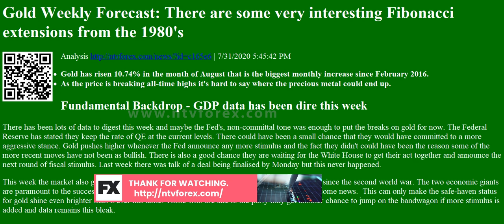Gold Weekly Forecast There are some very interesting Fibonacci extensions from the 1980 s Analysis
. 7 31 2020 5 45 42 PM . Gold has risen 10.74% in the month of August that is the biggest monthly increase since February 2016. As the price is breaking all time highs it s hard to say where the precious metal could end up. Fundamental Backdrop GDP data has been dire this week . There has been lots of data to digest this week and maybe the Fed s, non committal tone was enough to put the breaks on gold for now. The Federal Reserve has stated they keep the rate of QE at the current levels. There could have been a small chance that they would have committed to a more aggressive stance. Gold pushes higher whenever the Fed announce any more stimul...